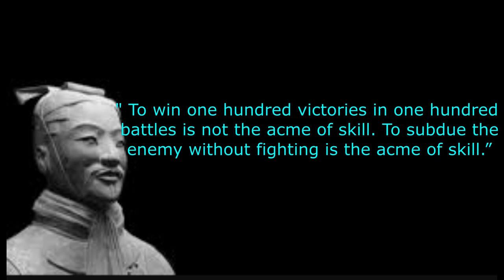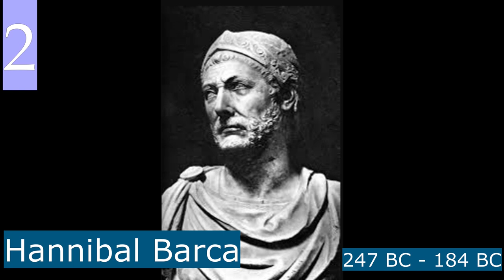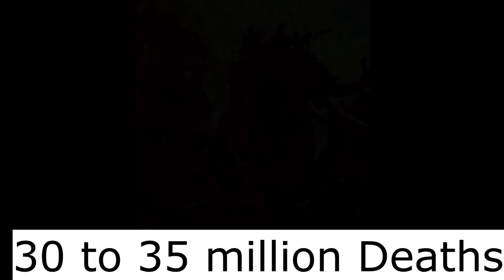Greatest Strategists In Military History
Top Ten Greatest war strategist of all time:

1.Genghis Khan
There are a number of choices, but in my opinion, it would have to be Genghis Khan. He went from being a minor member of a minor nomadic tribe to starting an empire that eventually conquered China, most of Southeast Asia, and the Middle East then pushed into Europe and could have conquered much of it. Most of what became modern Russia was conquered by his armies after his death under one of his favorite generals, Subutai. It should be noted that the European foray was a reconnaissance in force, but the Europeans had nothing to match them either tactically or strategically.

So that's my top ten greatest strategists of all time, I would love to know about your top ten in the comments below and please the reasons why.